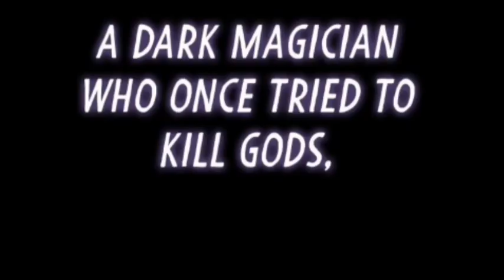The dark magician gets reincarnated after 6666 years// Manhwa recap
Name - The dark magician transmigates after 6666 years